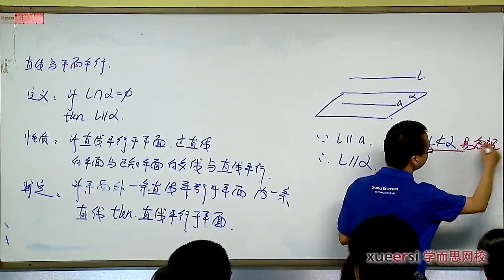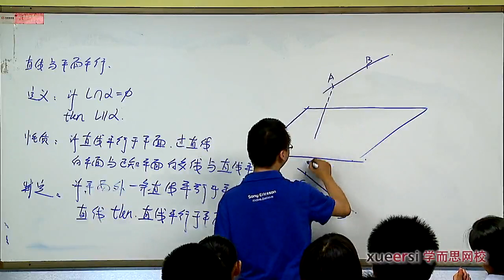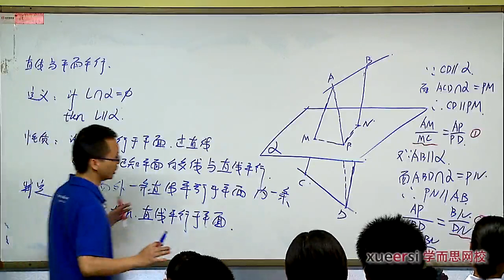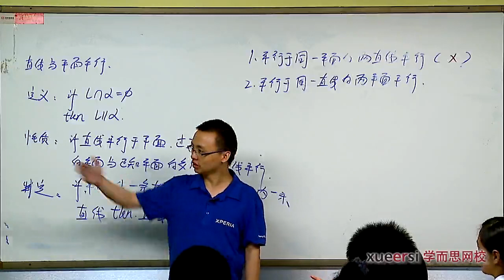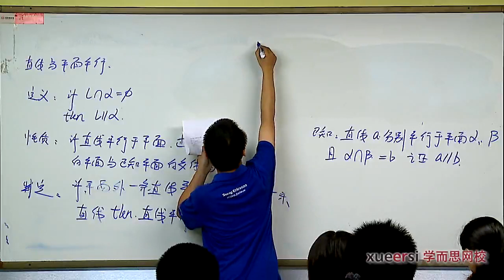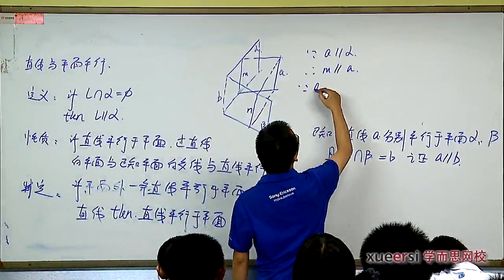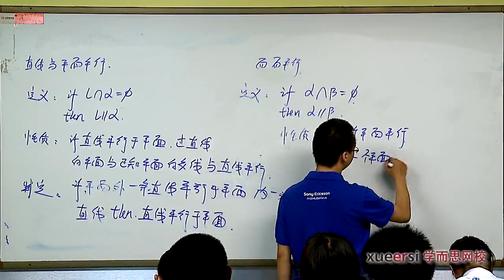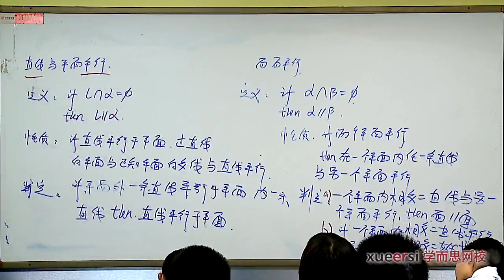4空间中的平行关系（上）第四段